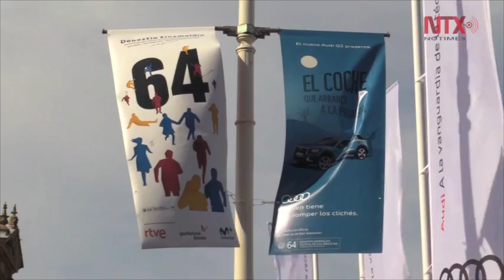Presenta Amat Escalante “La región salvaje” en San Sebastián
"La región salvaje", coproducción de México, Dinamarca, Francia, Alemania, Noruega y Suiza, compite en la sección de "Horizontes Latinos", junto con otros 12 proyectos de la región